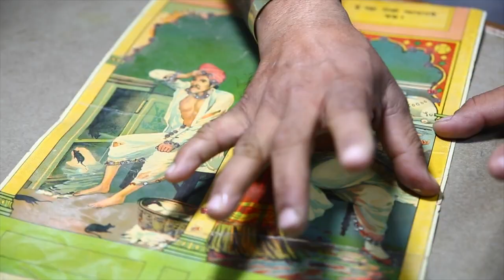Lalji Handicrafts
Founded by Ram Prakash Singhal alias Lalji in 1962, Lalji Handicrafts is an amazing world of furniture in itself where traditional aesthetics meets modern innovation. Since its incorporation in 1981, it has grown up to one of the largest collections of semi-antique and modern architectural elements in the country today. Lalji Handicrafts has been providing its selfless service for 3 generations now, with a vision of creating products with uncompromising quality, optimum standard, and glorious historic essence. Its priority is to fulfill the need, requirement, and satisfaction of its customers with utmost sincerity and dedication.

The showroom of Lalji Handicrafts is located in footsteps of Umaid Bhawan Palace, Jodhpur that offers the finest quality artistic handicrafts and decorative collections to clients from all over the world. The 696,690 square foot factory located in Kuri is filled with one-of-a-kind pieces - starting from grand doors, benches, chairs, columns, ceiling panels to other striking accessories and much more. Most of the semi-antique elements have been given new life by the addition of modern inlay and overlay work by a dedicated team of more than 225 skilled artisans, painters, and craftsmen. Lalji is proud of its staff whose hard work, dedication and support have made it India’s leading exporter.

The contemporary and semi-antique pieces of Lalji Handicrafts have always been admired by interior designers, architects, and international trendsetters. Because of the strong ethical business trade and care for social responsibility, it stands out from the rest of its contemporaries. For its outstanding performance and prioritized service to its customers, Lalji Handicrafts has also been recognized and awarded by the government in the year 2004, trade organizations and journals.

On this site, we try to present some impressions of the enormous inventory available at our showroom. We assure you will be amazed seeing our wide range of products here at one place.

HANDMADE PRODUCT
Each piece in our showroom has been skillfully handcrafted by our talented artisans. Every piece of wood has been carefully shaped, the marble finely carved, and the brass expertly hammered. Each member of our manufacturing team has perfected their techniques over the years of hard work and experience. The satisfaction and pride of their work reflect in their eyes. The result is a truly unique and outstanding piece that is guaranteed to spellbind its viewers.